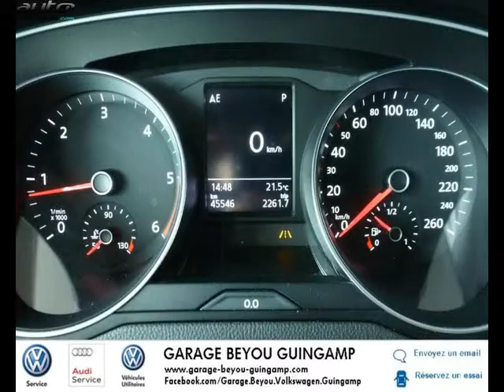Volkswagen arteon occasion visible à Saint agathon présentée par Volkswagen guingamp garage beyou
Cette Volkswagen arteon occasion disponible à Saint agathon dans le 22 est mise en vente par Volkswagen guingamp garage beyou - 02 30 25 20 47 - tous les détails sont